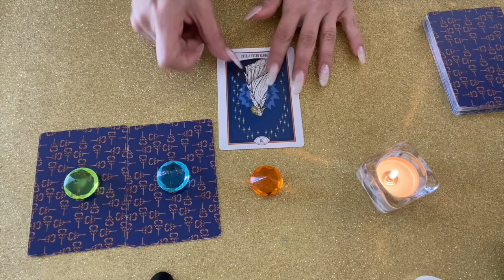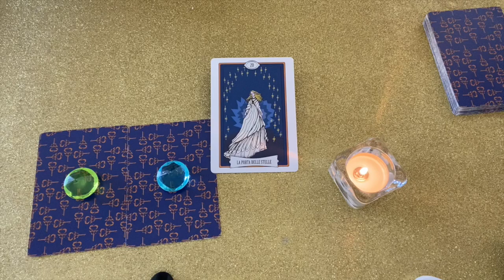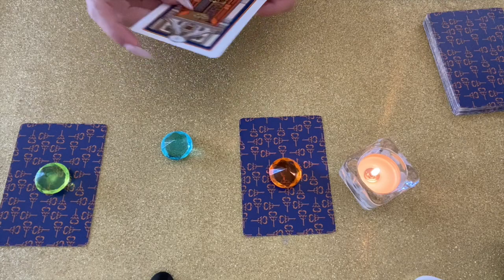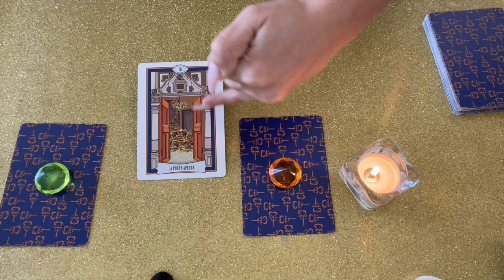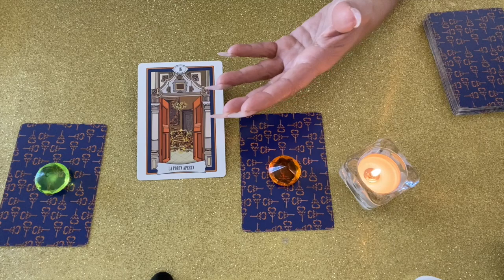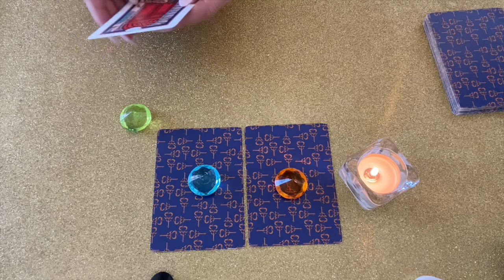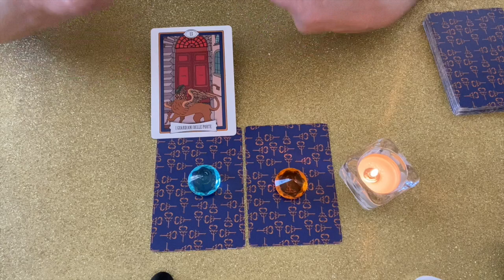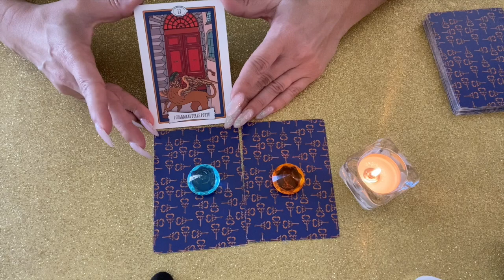Che energia e che intenzioni ha verso di te? Oracolo interattivo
AVVERTENZA
La lettura dei tarocchi interattiva su Youtube è a fini di intrattenimento. Ogni riferimento a persone o eventi realmente accaduti è puramente casuale. Il creatore e YouTube non sono responsabili di azioni, scelte o conseguenze derivanti dalla visione di questo video. Le indicazioni e i pareri espressi su questo canale non hanno alcun valore medico-sanitario, psicologico, antropologico, filosofico, legale.